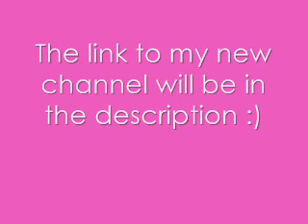I made a new YouTube acount!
So yeah, it's true. I made a new YouTube account. I decided that I wanted my own channel instead of sharing one with Emily (I'm not saying sharing one with Emily is bad because it's not at all. I just wanted my own channel). :) We will still post videos on this channel when Emily and I make them together.

♥Zoe

PS: I will post a video on my new channel tonight or tomorrow :)